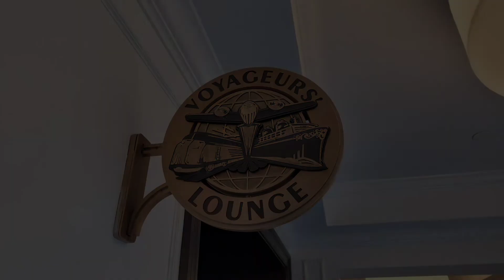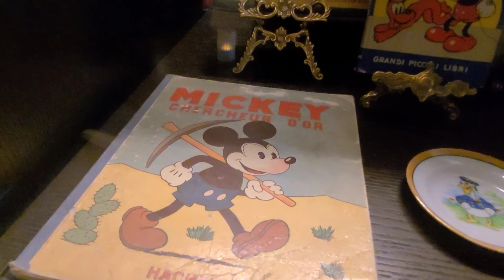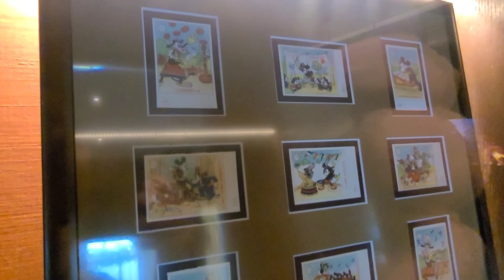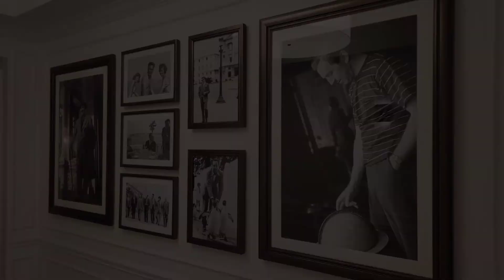RESORT TOUR!-Riviera Resort-Our Favorite Walt Disney World Resort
Disney's Riviera Resort Tour 2022 AWESOME Resort.